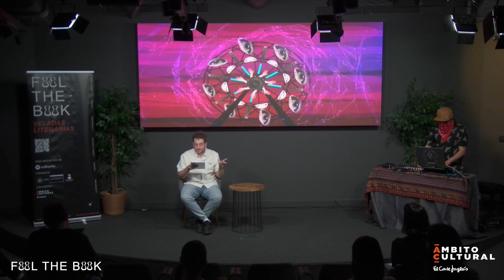Leo y Robert: antes de tiempo, de Marcos Bueno, en las veladas literarias de Feel The Book.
En realidad, era cierto que desde hacía unas semanas todo me había dejado de estimular de forma progresiva(...).

Así lucen algunas líneas de “Leo y Robert: antes de tiempo”, una novela de Marcos Bueno que abrió el segundo encuentro de Feel The Book acompañada por Yaguar, artista sonoro y visual nacido en Bogotá y residente en Zaragoza, conocido por crear mundos mágicos e hipnóticos, utilizando la luz y el color para intervenir espacios urbanos y escenarios.

→ Feel the book es una iniciativa de Culturia financiada por el Ministerio de Cultura a través de la Dirección General del Libro del Cómic y la Lectura con la colaboración de Ámbito Cultural El Corte Inglés.